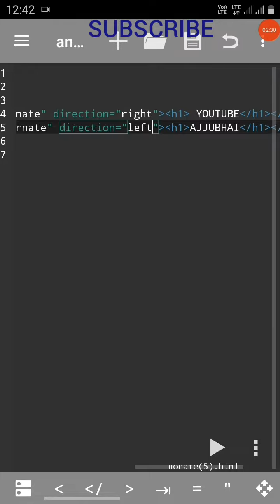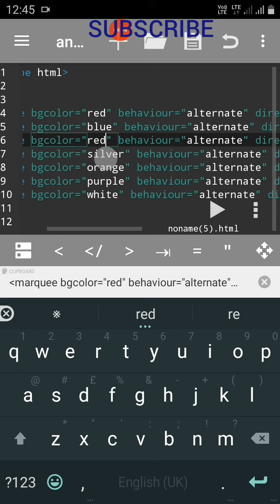html से करे जादू || learn html || html fast learn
this video for learning html fast and do magic
don't copyright